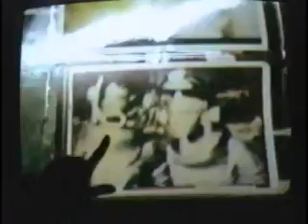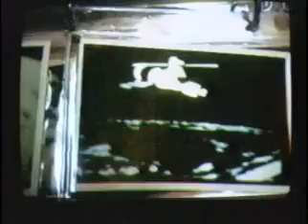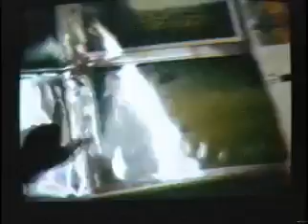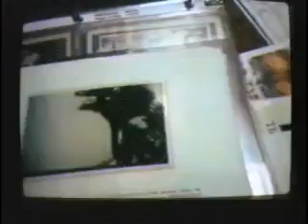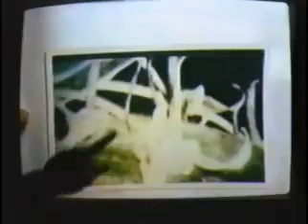A trip in the Solar system.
A trip in the solar system - Unknown source.